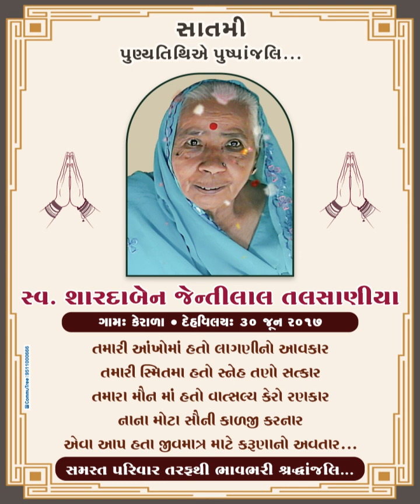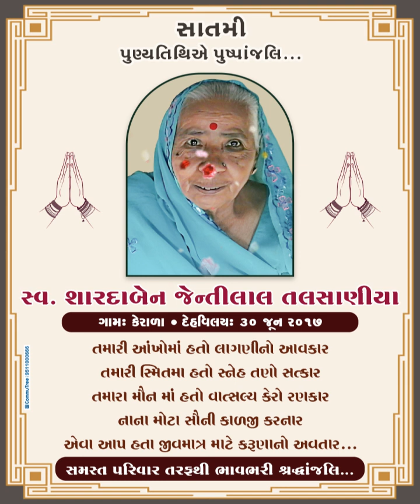Punyatithi | Shardaben Jentilal Talsania | 30 June 2017